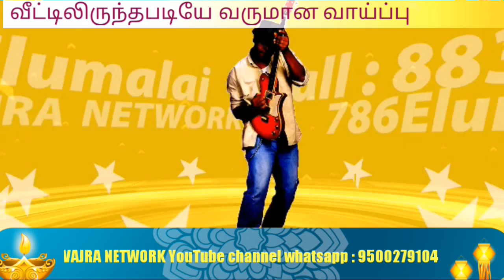HOW VAJRA TV வீட்டிலிருந்தபடியே வருமான வாய்ப்பு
வீட்டிலிருந்தபடியே
வருமான வாய்ப்பு